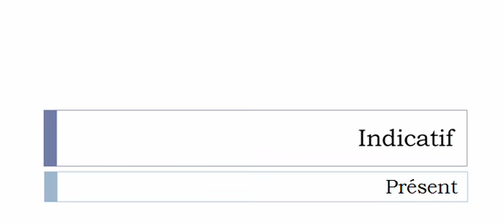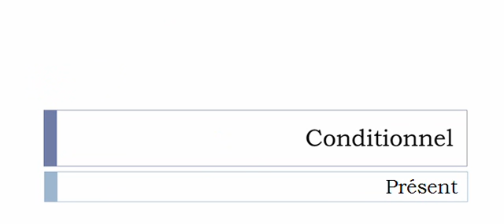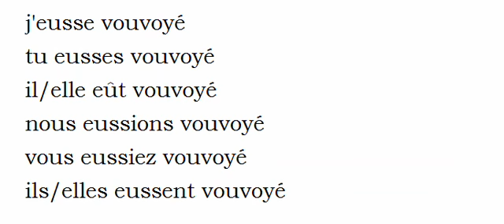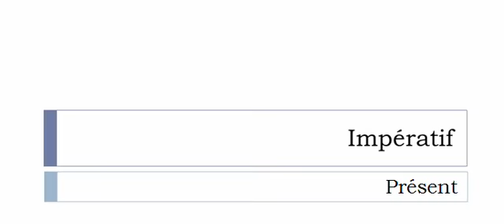Imparare il francese = Coniugazione = Vouvoyer